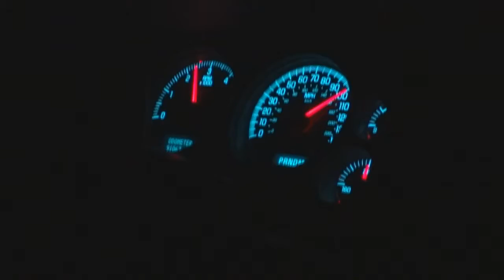High speed chase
My nephew P.J. and me chasing down the bad guys...